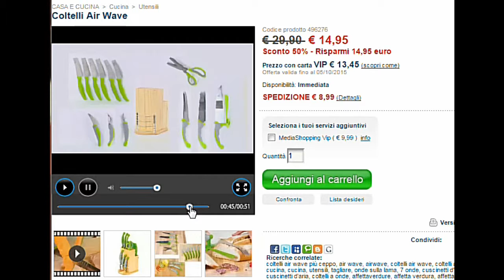Coltelli e ceppo air wave da 69.90€ a 14.95€ MA COM'E' POSSIBILE ?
Dalla televisione sento di sconti al 50% sui prodotti di una nota casa di vendita televisiva nazionale. Vado in rete e trovo questi coltelli, per curiosità guardo il video, che per tanto tempo ci hanno strimpellato .. e sento il prezzo originario, mentre a web ci sono l'attuale prezzo e lo sconto. Da 69.90 euro a 14.95 euro !!! ma com'e' possibile? E MAGARI CI GUADAGNANO ANCORA. Però ragioniamoci sopra, se prima li vendevano ad un prezzo di 69.90 ed ora sono calati di ben 54.95 euro per venderli a 14.95... MA QUANTA GENTE HANNO FREGATO ... MA SARANNO COLTELLI DI TOLLA !!!